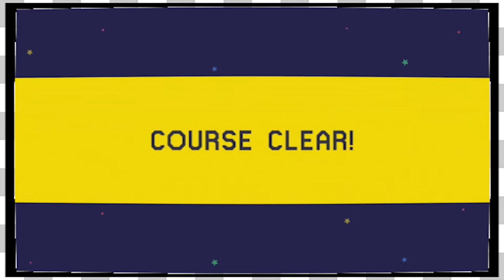Mario Maker Viewer Levels | Everyone's Dead -EP296-